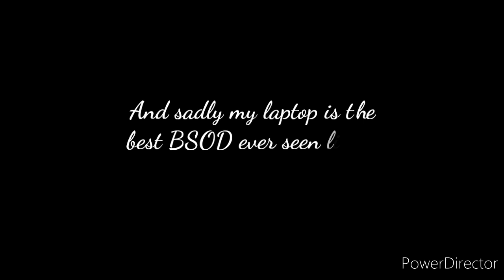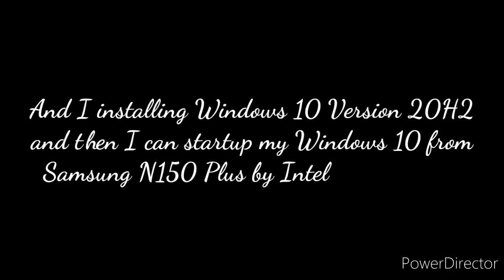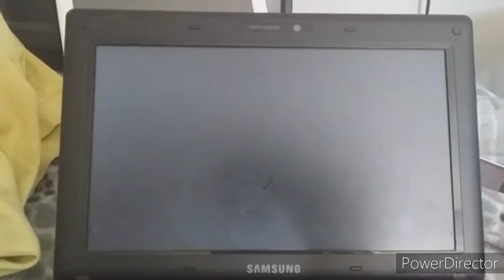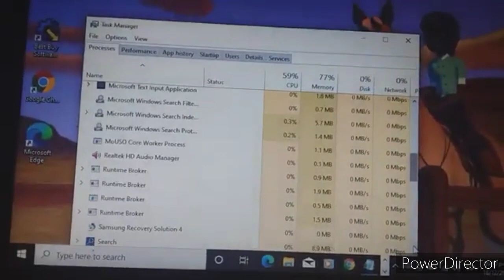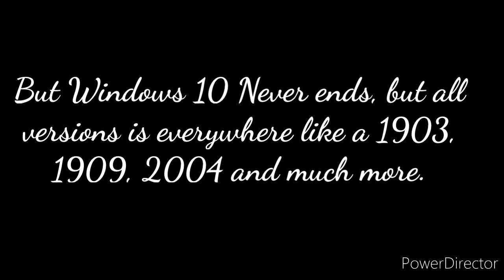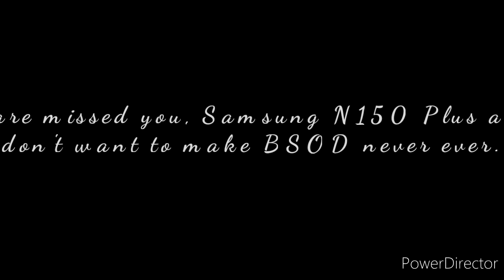Goodbye Samsung N150 Plus Laptop.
That's my Windows 10 BSOD all seasons and episodes from Microsoft Corporation

Rest in Peace Samsung N150 Plus 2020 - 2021